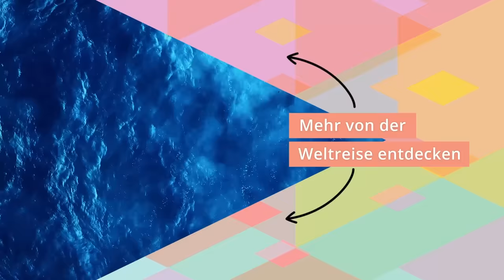AIDAsol Weltreise 2023 | Kapitän Rothe und Hotel Director Rothe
In wenigen Tagen geht sie los, unsere AIDA Weltreise 2023. Vorher nutzen Kapitän Felix Rothe und Hotel Director Heidi Rothe nochmal die Zeit, um ein ganz bestimmtes Missverständnis aufzuklären. 😜🚢💋

AIDA bietet Kreuzfahrten nach Nordeuropa, Westeuropa, Südostasien, Kanaren, Mittelmeer, Adria, Karibik, Orient, Indien und Dubai. Entdecke auf einer Kreuzfahrt mit unseren AIDA Schiffen die Welt, treffe alte und neue Freunde und gönne dir das grenzenlose Verwöhnprogramm aus Wellness, kulinarischen Genüssen und Aktivität – einfach einen Urlaub mit einem Lächeln.